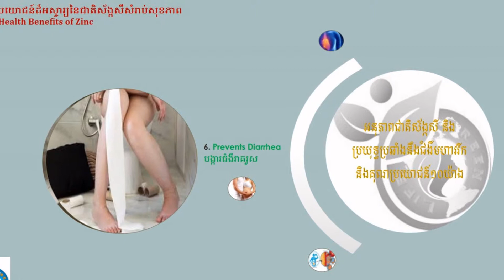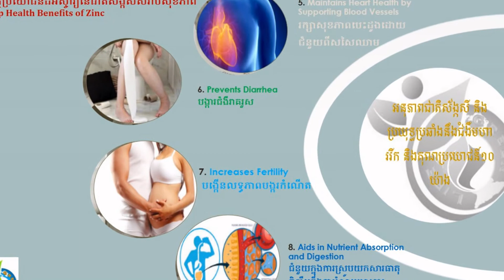10 Benefit of Zinc គុណប្រយោជន៍ដ៌អស្ចារ្យរបស់ស័ង្គសី